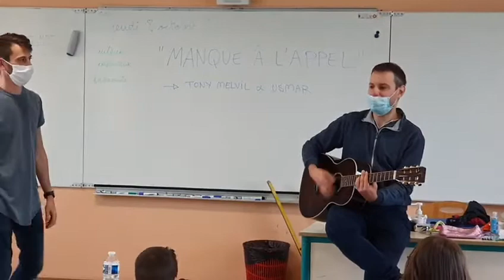Nuits de Champagne : Usmar et Tony Melvil en atelier